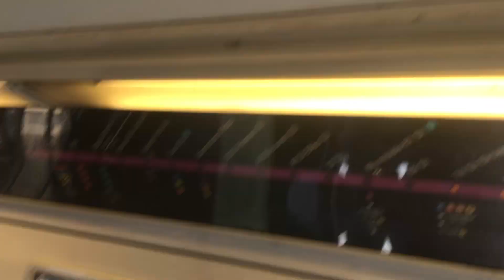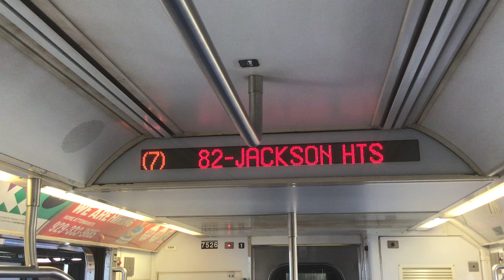MTA NYCT Subways: IRT R188 (7) Train ride from Woodside - 61st Street To 74th Street - Broadway